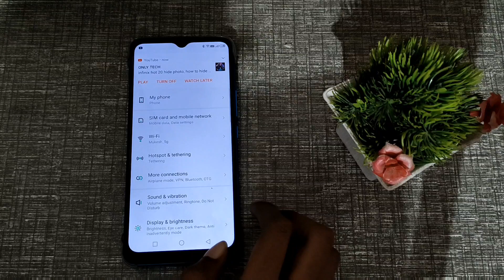How to customize hotspot password in infinix hot 11, infinix hot 11 me password customize kaise kare